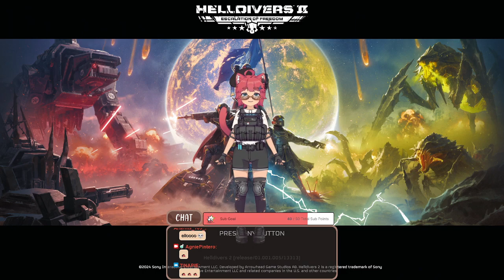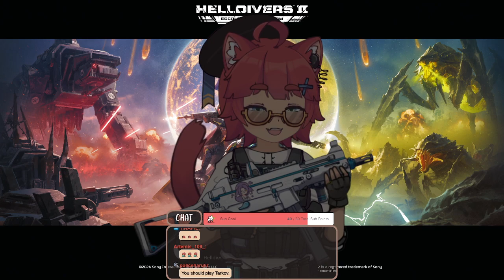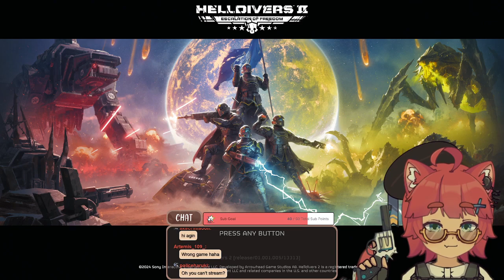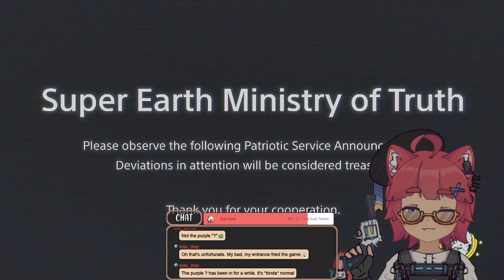It has been a long while, FOR DEMOCRACYYYYYYYYYYYYYY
Hello Hallo!!

Welcome to my VODs channel! I am Agnie Pintero and I stream on Twitch!

Wanna see my Twitch channel? Here you go